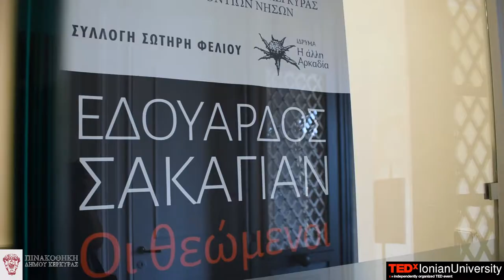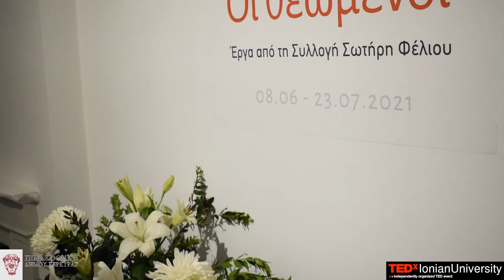Εδουάρδος Σακαγιάν - Οι θεώμενοι - Έκθεση Ζωγραφικής / TEDxIonianUniversity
Η ομάδα του TEDxIonianUniversity, σε συνεργασία με την Δημοτική Πινακοθήκη Δήμου Κέρκυρας, παρευρέθηκε στην έκθεσης ζωγραφικής του Εδουάρδου Σακαγιάν "Οι Θυμωμένοι" με έργα από τη Συλλογή Σωτήρη Φέλιου, στην Δημοτική Πινακοθήκη Δήμου Κέρκυρας.
Επιμέλεια: Ροζαλία Αδαμοπούλου